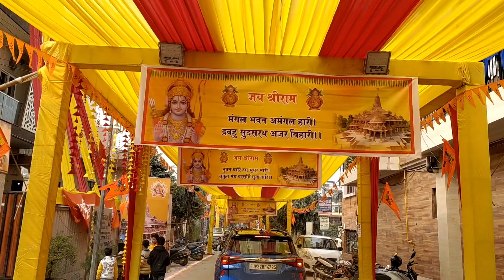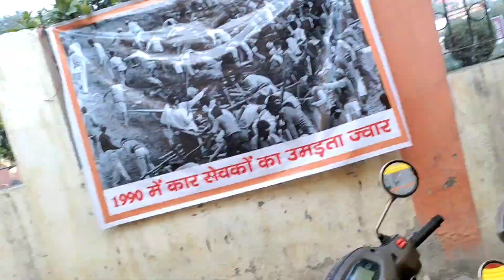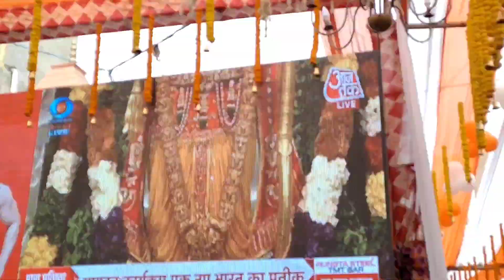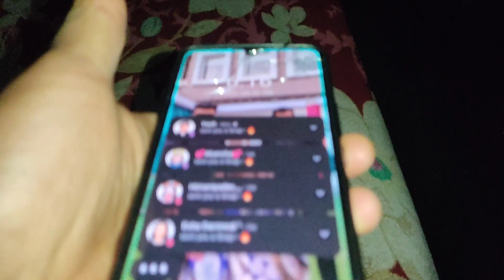Jay Shri Ram humne nikaali raili happy diwali 🎇 2024// aur yah Mere Sath kya🥲🥲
Jay Shri Ram humne nikaali raili happy birthday 2024// aur yah Mere Sath kya 🥲🥲